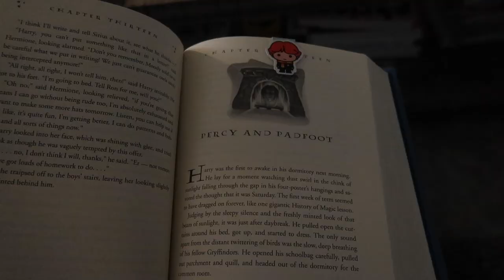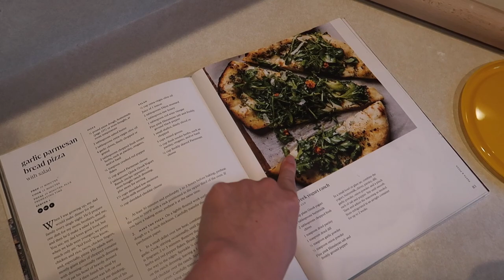PhD in digital rhetoric VLOG: productive days in my life + using ChatGPT to write my dissertation 😵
Welcome (back)! In this vlog, I talk all about my dissertation writing process and give you a behind the scenes look at how I use ChatGPT to help with idea generation (and also talk about some pitfalls of the software).

FAQ:
- 5th year PhD candidate (ABD) @ IU Bloomington